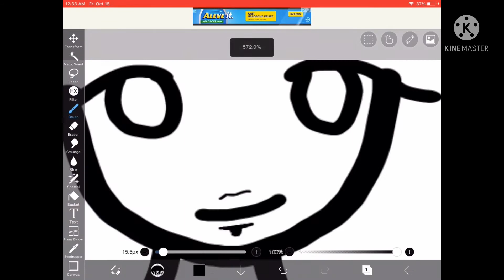Drawing red light green light girl ibis paint